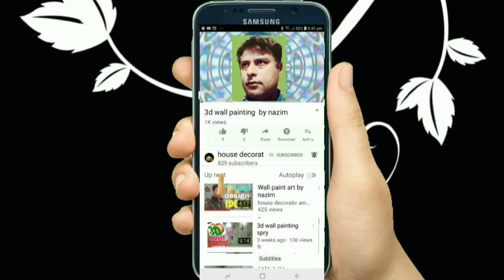Royal play design Nazim rajput